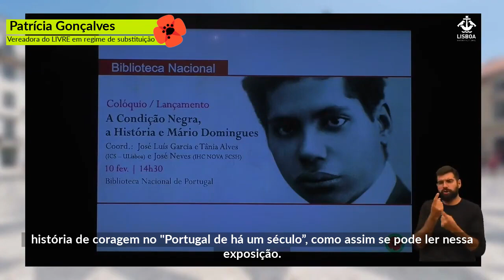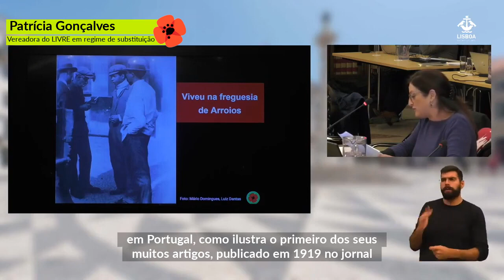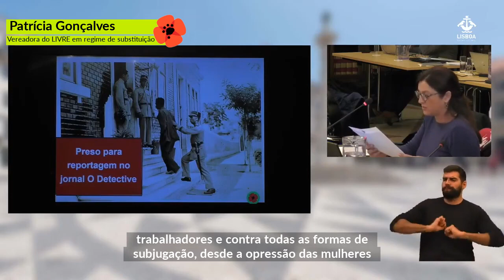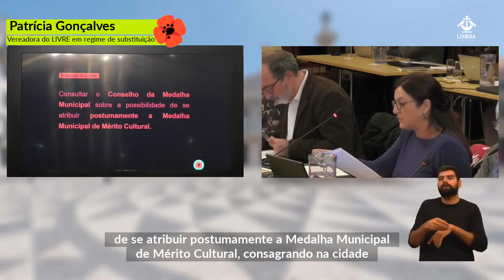Mário Domingues — Precursor da afirmação negra em Portugal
Voto de saudação a Mário Domingues, jornalista, cronista e escritor e precursor da afirmação negra em Portugal.

17ª Reunião Pública da Câmara Municipal de Lisboa - 23/02/2022